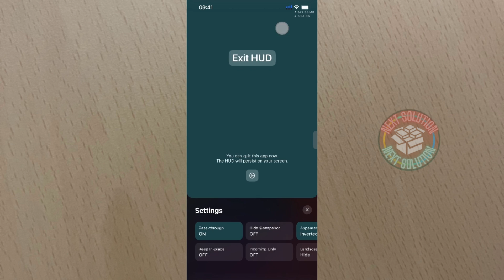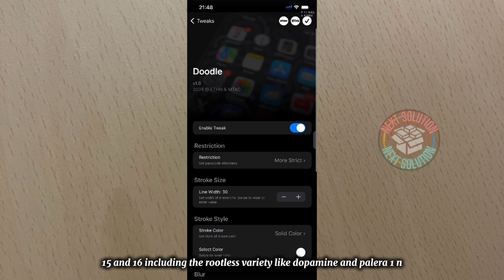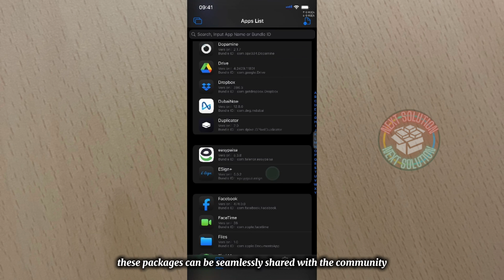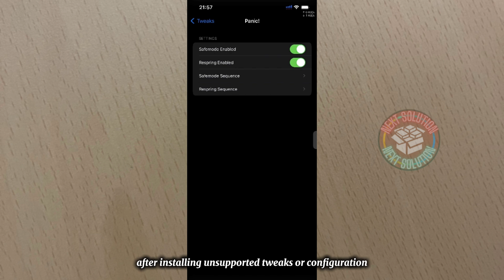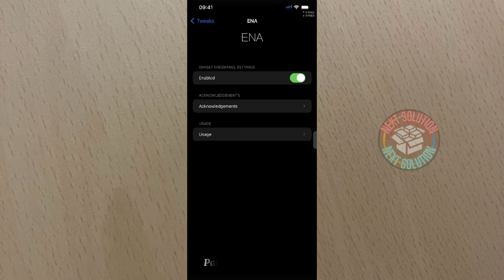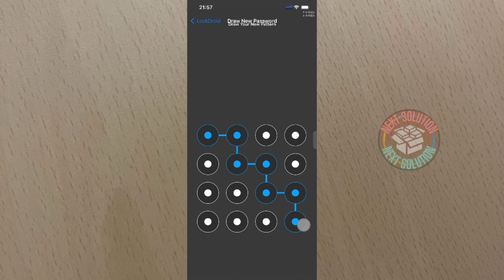Top free iOS 16 rootless jailbreak tweaks | Dopamine 2 | Part 8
Hello Everyone, Welcome to Next Solution.
I shared tips, tutorials and tech solutions on this channel.
Most of my content is about iOS jailbreak.

This is 8th video on jailbreak tweaks for ios 15 & 16.

Repo’s used for tweaks.